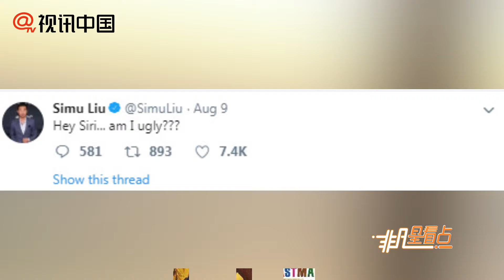網傳章澤天將赴劍橋大學深造 學生證流出笑容甜美！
8月13日，有網友爆料稱看到了章澤天在劍橋大學的學證，疑似章澤天赴劍橋大學讀書深造。某網友在朋友圈曬出章澤天學生證，學生證上寫著“劍橋大學（University of Cambridge）”，網友紛紛感嘆：“清華哥大劍橋一條龍，果然是學霸。”